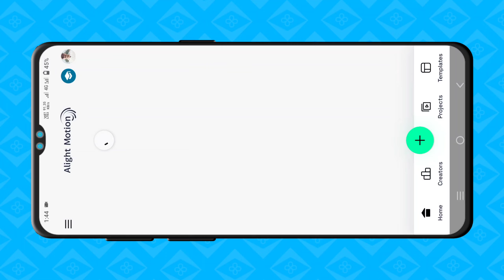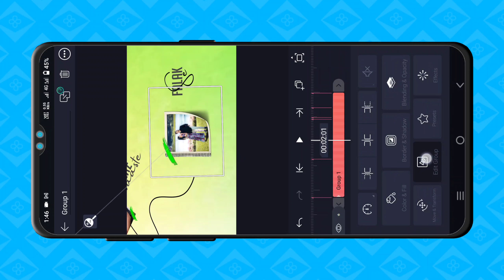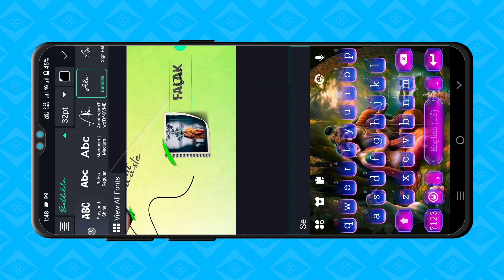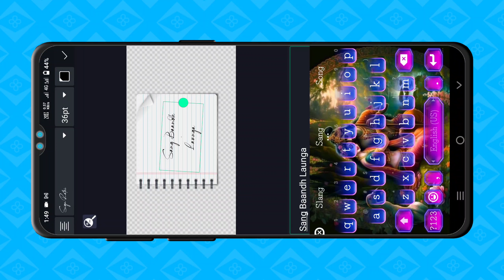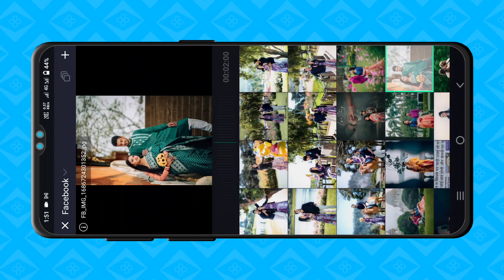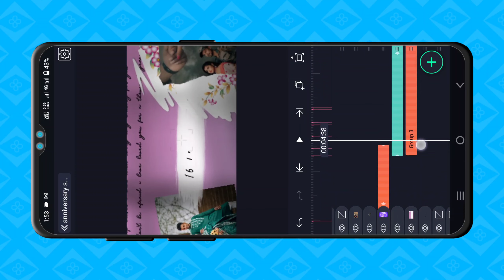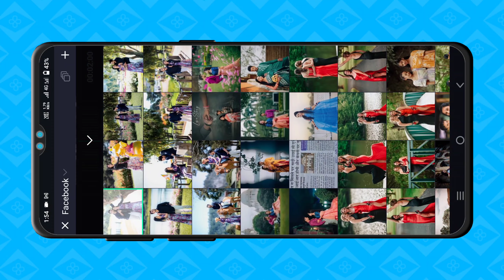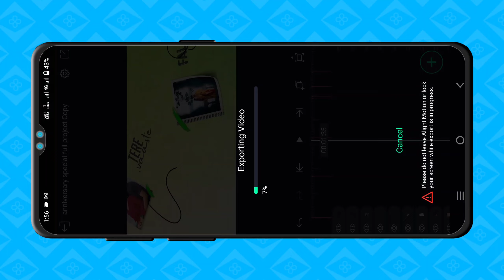Anniversary Video 3D motion status Editing Alight Motion | Happy Anniversary motion 3d Status